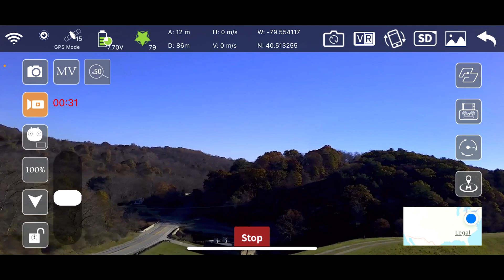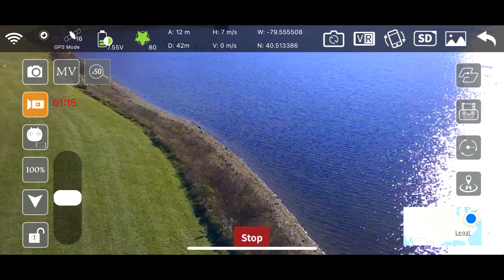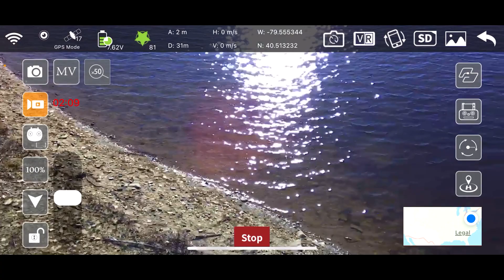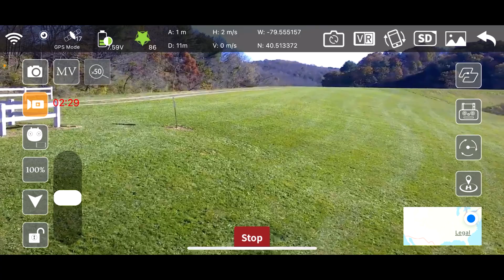EXO X7 Ranger 4K GPS Smart Drone at Beaver Run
Quadcopter Size: 40*38*8cm (unfolded) 18*9.5*8cm (folded)
Range: Tested to 1/2 mile, best transmission within 1500 ft.
Battery: 7.4V 2800mah li-po battery
Weight: 22 ounces
Charge time: ~ 2.5 - 3 hours
Flight time: ~ 25 minutes
Control distance: 1000m (.6 mi)
Image Transmission: ~ 600 meters
GPS 'Follow-Me': 30m distance
Image 'Follow-Me': 5m distance
Hand Gestures: 1-5m
Motor: 1806 Brushless
Camera
Max image parameters: 4k
Stabilization: Multi-axis gimbal, paired w/ in-camera electronic stabilization
Frame rate: up to 50 FPS
Video resolution : (front) 2048x1080p
Photo resolution: (front) 4096*3072p
Photo/Video resolution on Mobile Phone: 2048*1260p
Photo/Video resolution (Down-ward camera): 1280*720p
Main functions:
1) GPS return to home with one button, or with low power + no signal.
2) 50x zoom boost (quickshot) zoom in to your subject!
3) Intelligent Follow-Cams -
- GPS Following: Set it in the app, and the aircraft follows your mobile phone, hence following you.
- Image Following: Draw a box around the subject and X7 will follow it at a distance.
4) Video and Photo editing in app - add music, color, and cut up your shots.
5) Route multi-point planning flight: the aircraft autonomously flies according to the pre-set route, while the pilot concentrates on shooting.
6) Fixed-point surround: Set a centerpoint with a pin, and X7 will circle you, keeping you centered in the shot.
7) Track and recall the drone: The map shows the final distance of the aircraft, longitude and latitude position, and bring it back with just a tap.
8) Gesture recognition for photo/video: within 1-5 m from the aircraft, make photographic gesture/photographic gesture in front of the camera.
9) GPS + LightStream modes: Let X7 know your whereabouts - (indoor or outdoor) - and it will switch it's positioning data to optimize for either precision hovering or precision location mapping.
10) Speed gear control - 3 gears for varying conditions